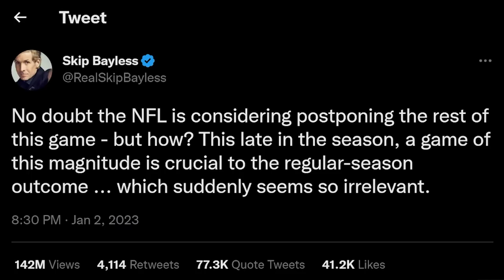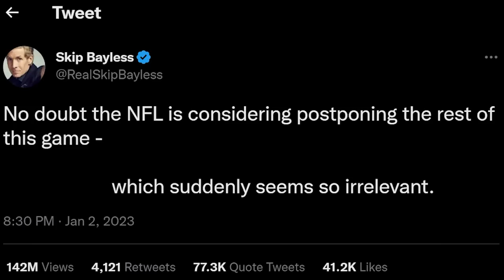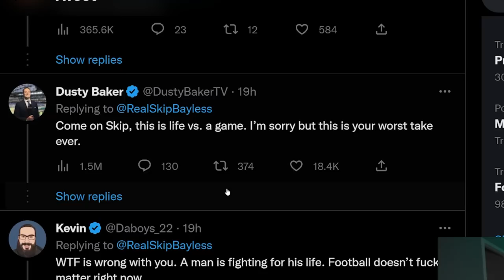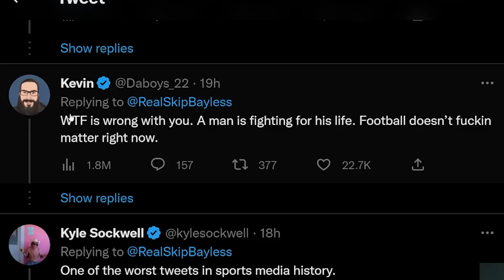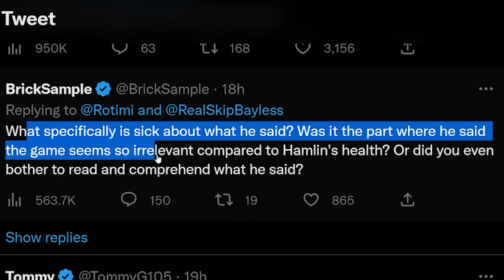DARMAR HAMLIN IS IN CRITICAL CONDITION AND SOME PEOPLE DISGUST ME.